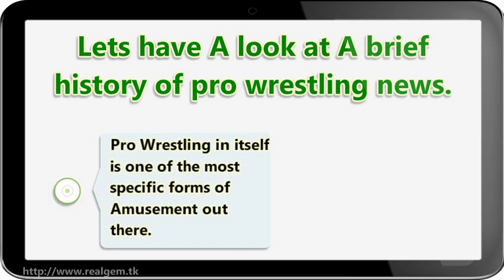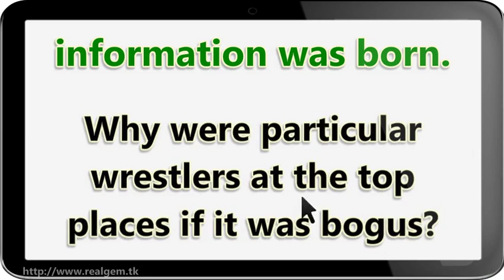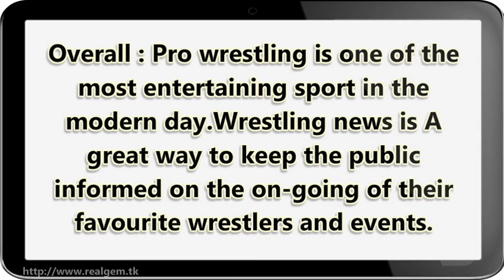A brief history of pro wrestling news